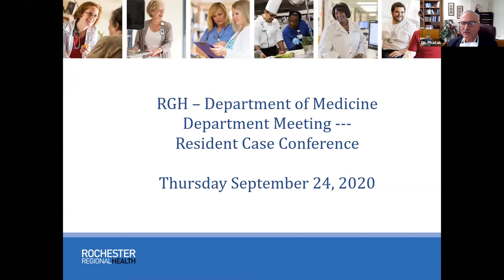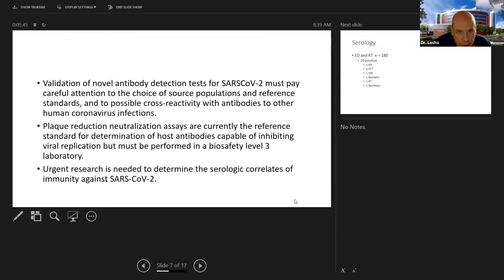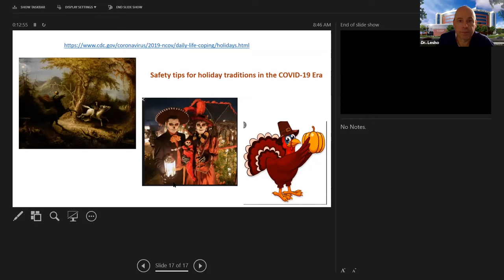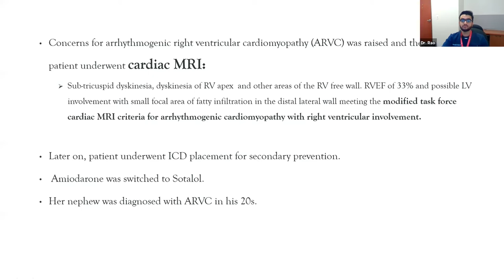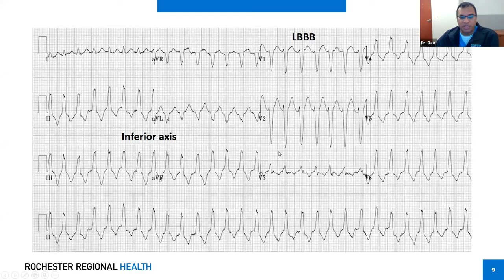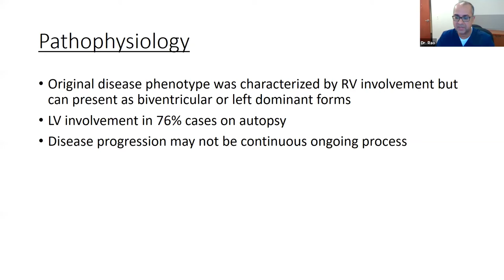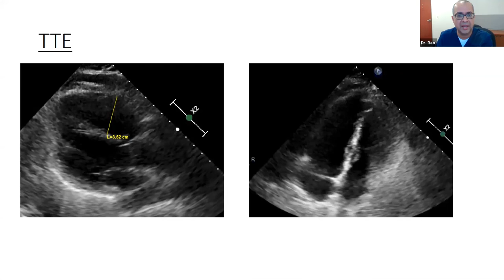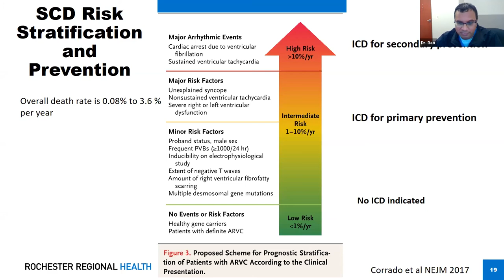RGH MGR 9 24 2020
Rochester General Hospital Medical Grand Rounds for 9/24/20
Departmental Meeting: Phatak
COVID Update: Lesho
Case Presentation: Thakkar, Baibhav & Rao